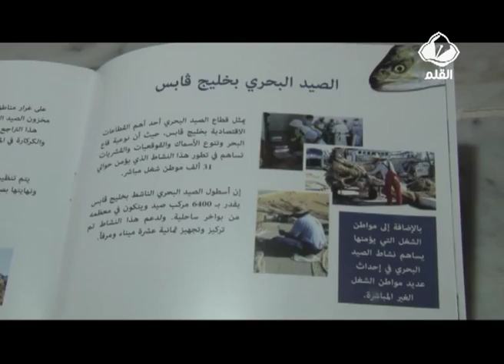تحقيق الأسبوع : التلوث الكيميائي بقابس